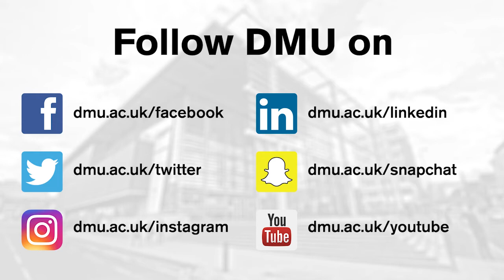DMU Vloggers: Lydia takes on the Student Radio Conference 2017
Second year Media Production student, Lydia, takes us through one of her 'best experiences' at De Montfort University Leicester (DMU), the Student Radio Conference!

Podcasts, interviews and BBC Radio One's Greg James all feature in Lydia's latest vlog.